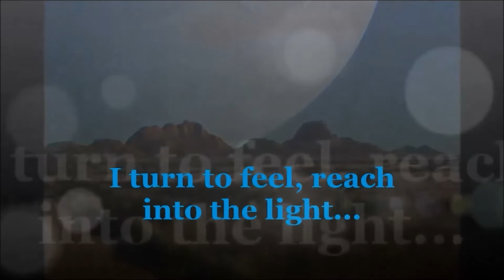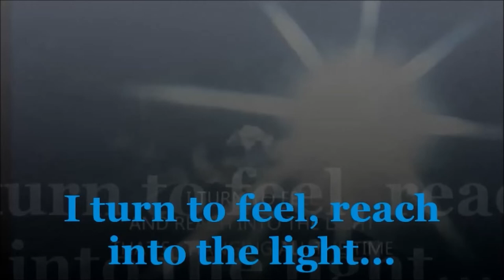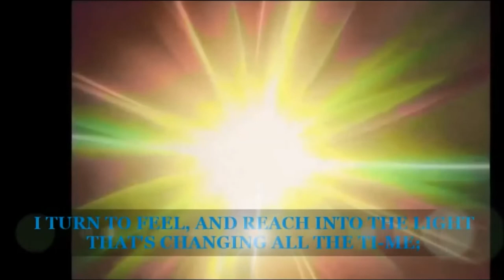GLOBAL COMMUNICATION: "EPSILON PHASE" WITH ALLISON HAYES IN "ATTACK OF THE 50 FOOT WOMAN" 1958. (HD)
"Epsilon Phase" is a song from the Pentamerous Metamorphosis album by Global Communication originally released in 1993 on Dedicated Records. It is a reworking of the Blood Music album by Chapterhouse and was originally only available as a bonus CD bundled with the Chapterhouse album. It was rereleased as a standalone album in 1998.

Featuring Allison Hayes in her role as Nancy Fowler Archer in edited scenes from the 1958 sci-fi classic Attack of the 50 foot Woman. Co-starring - William Hudson - as Harry Archer,  Yvette Vickers - as Honey Parker, Roy Gordon - as Dr. Isaac Cushing, George Douglas - as  Sheriff Dubbitt, Ken Terrell - as Jess Stout, Otto Waldis - as Dr. Heinrich Von Loeb, Eileen Stevens - as Nurse (as Eileene Stevens), and Frank Chase - as Deputy Charlie.